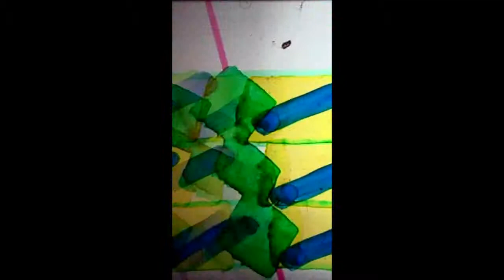PEINTURES Esquisse N°1 OF 2018 2D8E37BA 720B 4303 8043 F6949E849B6F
PEINTURES Esquisse N°1 work in progress /OF 2018-19
POUR ORGANISER DES PROJECTIONS PUBLIQUE ET AUSSI POUR SOUTENIR MAHINE ROUHI & OLIVIER FOUCHARD :
OU S'ADRESSER DIRECTEMENT par mail à Olivier fouchard : fouchard.of&gmail.com